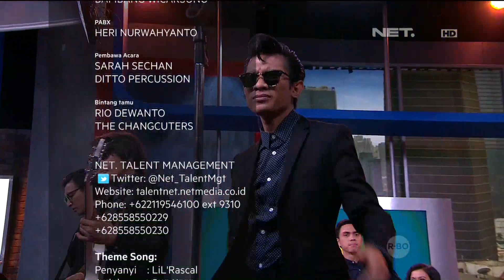The Changcuters Mencoba Tantangan Trilogi Musik Pada Album Terbaru